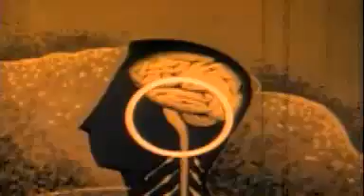2. Nanotechnology WIRES IN THE BRAIN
2. Nanotechnology WIRES IN THE BRAIN